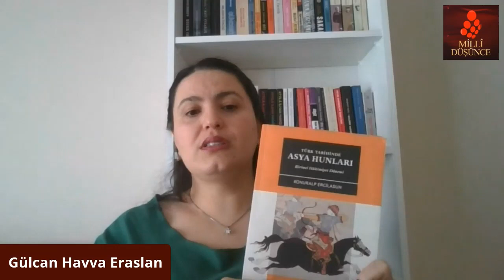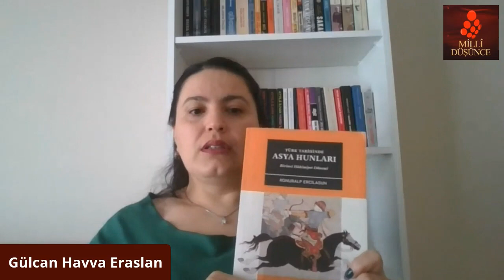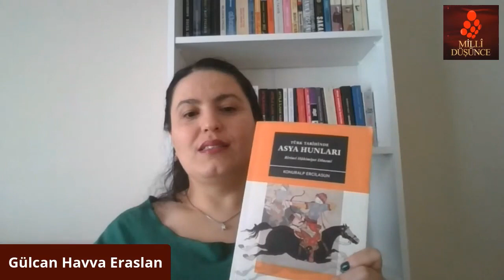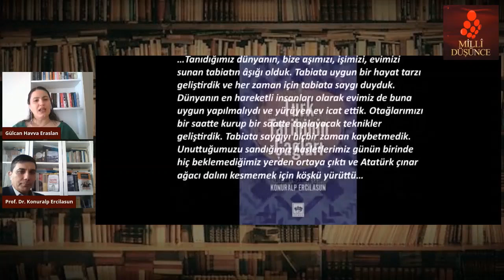Kitaphane Sohbetleri - 1 (Konuk: Konuralp Ercilasun)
Millî Düşünce Merkezi olarak sizleri, yorucu ve kasvetli gündemden uzaklaştırıp, kitapların huzurlu ve sakin dünyasına yolculuğa çıkartmak için yeni bir programla karşınızdayız: Kitaphane Sohbetleri
Kitaphane Sohbetleri'nin ilk bölümünde Prof. Dr. Konuralp Ercilasun ile birlikte yazarı olduğu Türk Tarihinin Çağları kitabı üzerine konuştuk.
Biz, programı çekerken çok keyif aldık. Umarız, sizler de keyif alırsınız.
İyi seyirler.